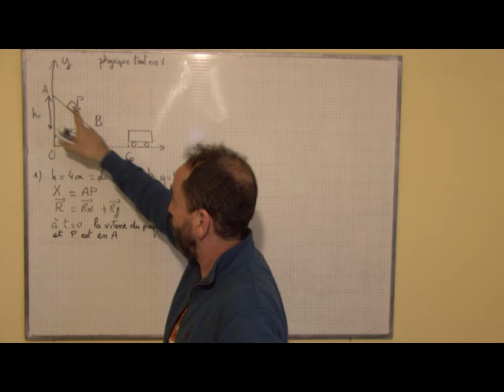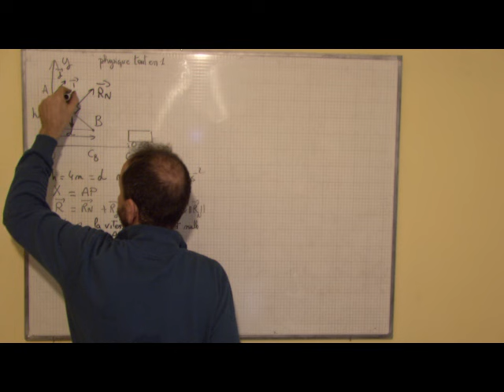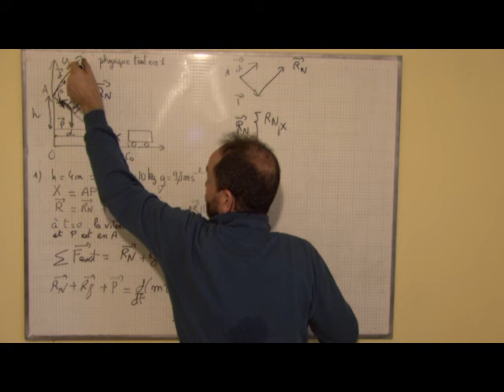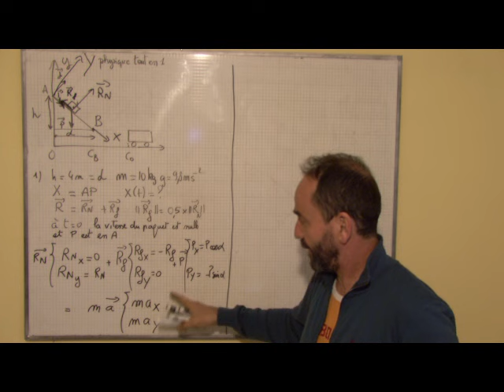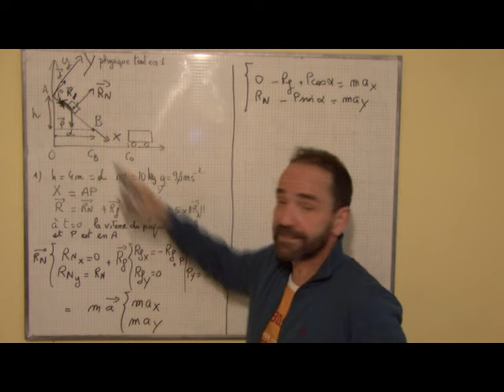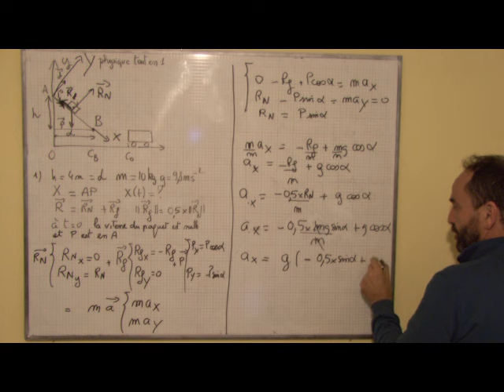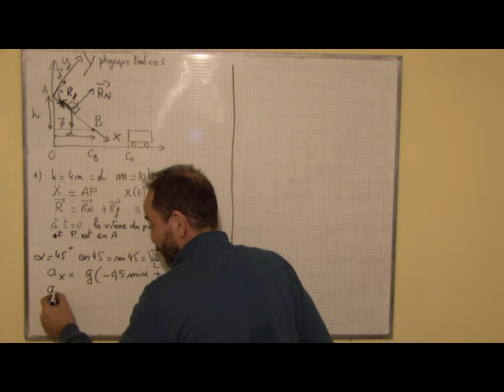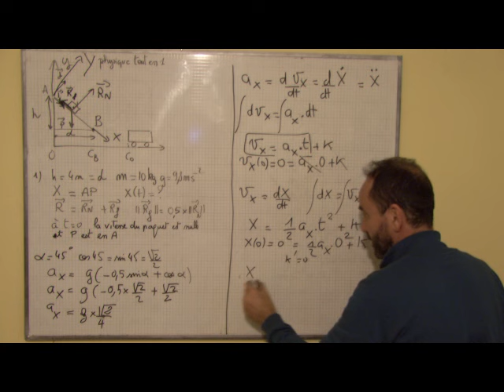dynamique / II-3 plan incliné avec frottements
principe fondamental de la dynamique, équations horaires du mouvement dans le cas d'un glissement sur un plan avec frottement